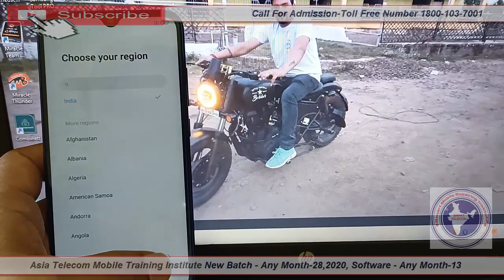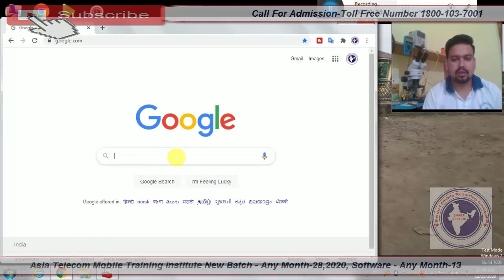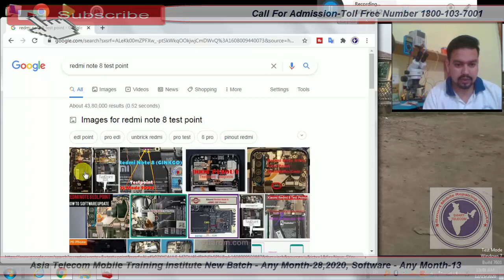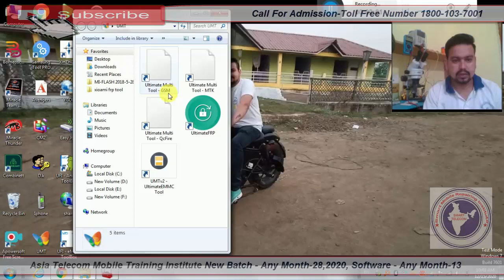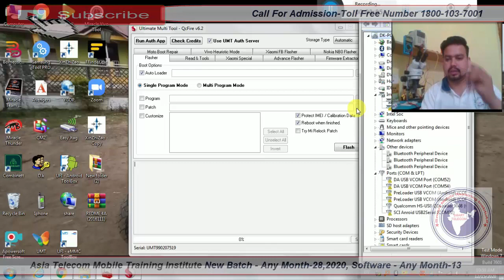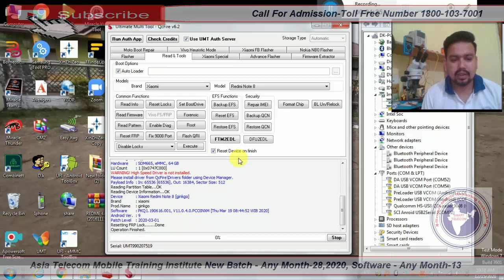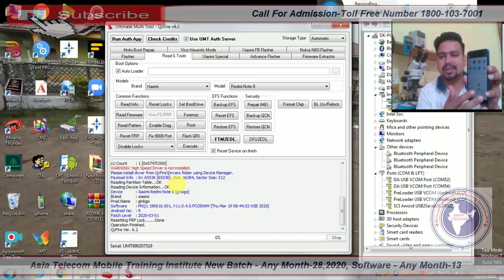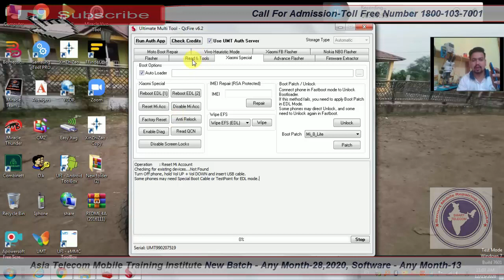Redmi Note8 Mi Account || FRP Remove Jast One Click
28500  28 FEB 2020 Batch Date Open

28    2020  - Hardware & Software ( One Month ) 28500/-

13  2019 - Software ( 10 day only Full Software ) 15000/-

15/  5 Oct     - EMMC 10 Day 8 hour no copy pen Class For Professional Only Fees - 20000/-